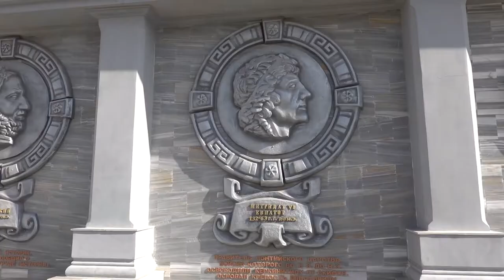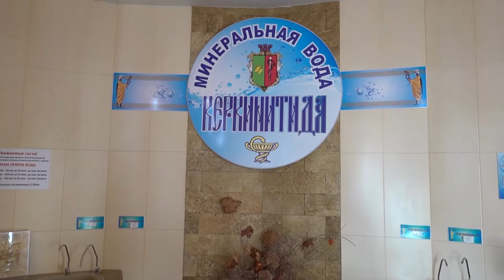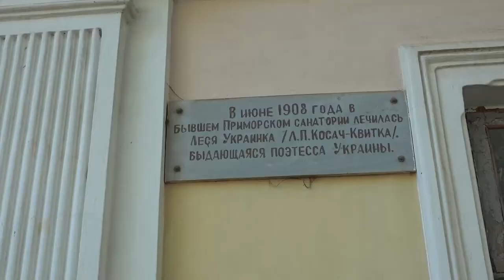Древняя Евпатория. Путешествие длиной в 25 веков: от античных руин до советских санаториев.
Евпатория - это не только песочные пляжи и лечебные грязи. Это древнейший город, где до сих пор сохранились руины античного полиса, башня Восточной крепости, роскошные виллы 19-20 веков и советская грязелечебница на озере Мойнаки, к сожалению, тоже в руинах.
    Я приглашаю вас совершить путешествие длиной в 25 веков по удивительной и такой разной Евпатории. Ведь не пляжем единым жив человек)